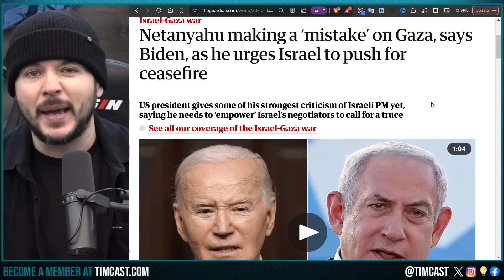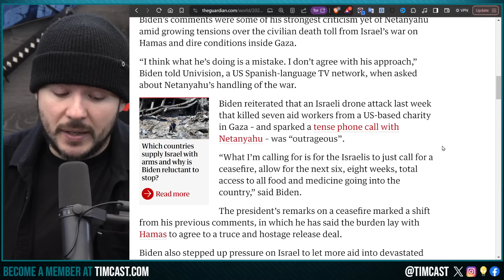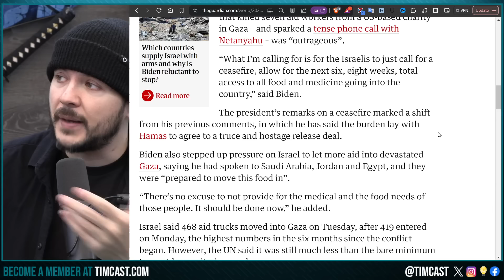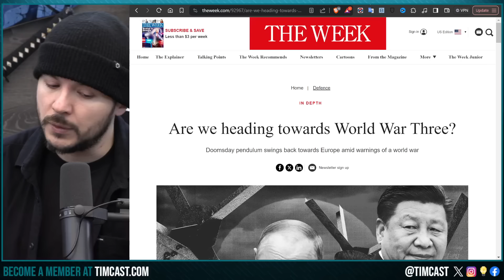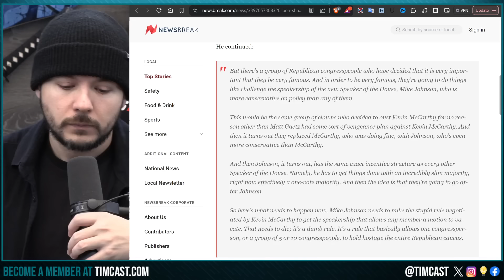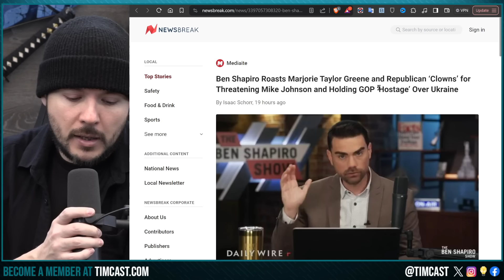Biden Demands Israel Ceasefire, Deep State Democrat Support BACKFIRES, Trump Is The ONLY OPTION